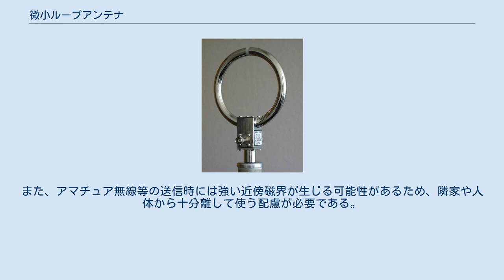微小ループアンテナ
微小ループアンテナ 微小ループアンテナ（びしょうループアンテナ）とは、周囲長が波長に対して非常に短いループアンテナの一種である。
スモールループアンテナ、マグネチックループアンテナとも呼ばれる。
動作原理が円周長が1波長のループアンテナとは異なる。
多くの場合、周囲長は1/3波長以下であり、1/10波長が磁束がそろい良いとされるが、放射抵抗が、ループを小さくすると、どんどん小さくなるために、損出抵抗をなるべく小さくする必要がある。
そのためには、接触抵抗を小さくするなどの工夫が必要。
狭帯域で同調し電界型のノイズの影響を受けにくい。
鉄筋コンクリートの建物等に近接して取り付けると、ファラデーの電磁誘導で、近傍の導体を起震して、放射効率を上げる事が知られている。
 特に日本では、「アパマンハム」（アパート、マンションなど集合住宅から運用するアマチュア無線家）という言葉に象徴されるような、アンテナを設置するスペースが確保できない無線愛好家が多く、微小ループアンテナなどの小型アンテナに対する需要が高い。
そのため研究や試作が盛んに行われている。
 エレメントとなるループの一部にマッチング回路を通して給電し、その反対側に可変コンデンサを接続した構造の物が多い。
共振周波数は可変コンデンサにより調整する。
周囲長が波長よりも短くなるほど、使用できる周波数範囲が狭くなる。
指向性はループの面に直角な方向で最大となり、ループの面上の方向でゼロとなる。
 波長に対して非常に小さなサイズのため、送信に用いる場合に給電線がアンテナの一部として動作し、給電線に高電圧が発生して危険が生ずる可能性がある。
それを防ぐためフロートバランを通して給電する。
また、アマチュア無線等の送信時には強い近傍磁界が生じる可能性があるため、隣家や人体から十分離して使う配慮が必要である。